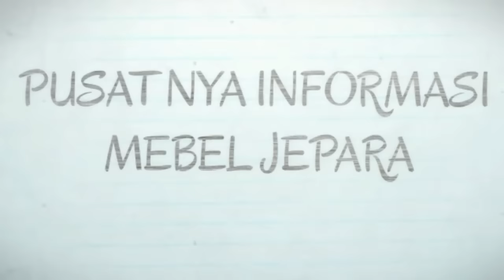BEST 20 SOFA TAMU MEWAH TERBARU 2024 CLASSIC LUXURY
Terbaik untuk anda pilih, lebih dari 20 jenis sofa tamu mewah Terbaru 2020 , berbagai macam desain , dan warna khas ofa tamu mewah Italy, Sofa Tamu Mewah Eropean, Sofa tamu mewah luxury classic. dengan harga dan spesifikasi yang sudah kami sampaikan dalam video.
Sofa tamu mewah diatas tidak ready stock jadi, jika anda tanyakan ke beberapa produsen di jepara, maka memang diperlukan waktu untuk proses produksi atau finishing.

informasi dan konsultasi :
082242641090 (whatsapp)